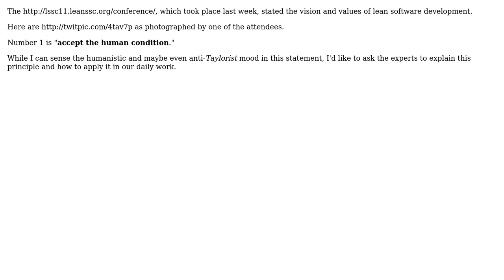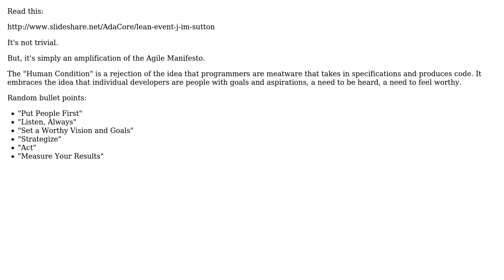"Accept the human condition" is one of lean software development values. Can you elaborate?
Software Engineering: "Accept the human condition" is one of lean software development values. Can you elaborate?

With thanks & praise to God, and with thanks to the many people who have made this project possible! | Content (except music & images) licensed under CC BY-SA | Music | Images & others | With thanks to user S.Lott user azheglov user Adam Lear and the Stack Exchange Network Trademarks are property of their respective owners. You are responsible for your own actions.